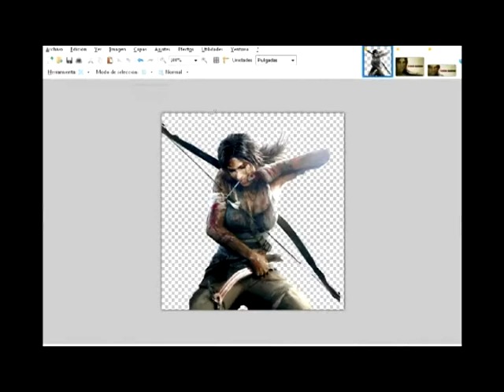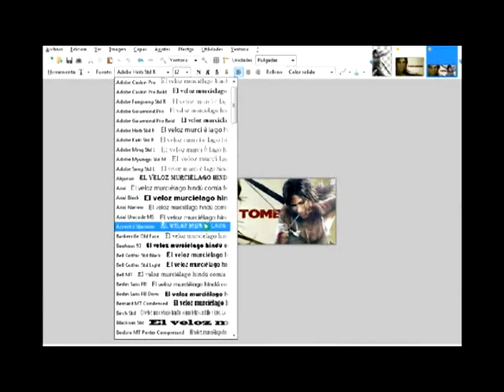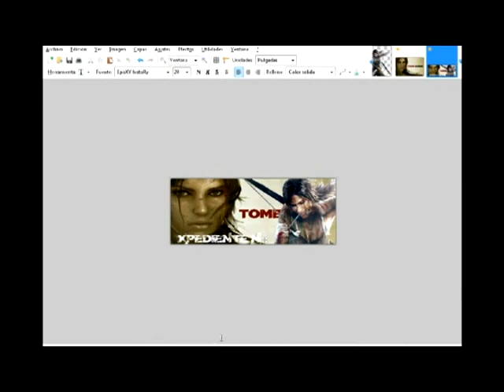Firma Simple Paint.net | RE-SUBIDO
Como hacer una firma simple con paint.net